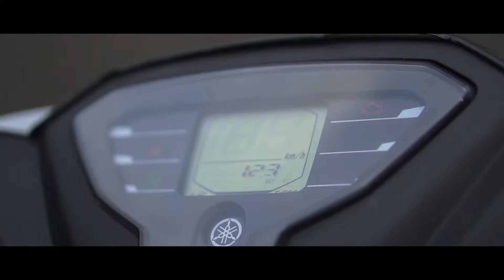Cara turun dari Ojol, kamu yang mana BroSis?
Naik Ojol atau biasa disebut dengan ojek online selalu ada hal yang menarik untuk diperbincangkan salah satunya adalah cara turun si penumpang dari motor ojol.
Yuk dapatkan penawaran menarik setiap pembelian unit motor Yamaha tipe apapun di Yamaha Thamrin Brothers
follow kami di
Call Center: 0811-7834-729 | 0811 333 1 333